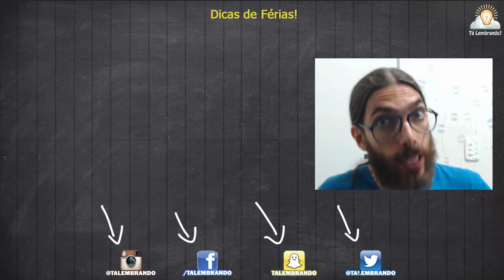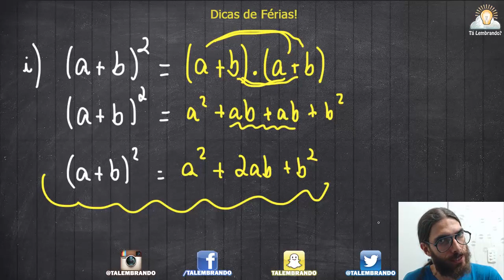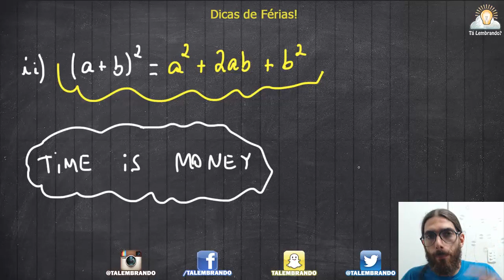Dicas de Matemática nas FÉRIAS:Produtos Notáveis - Quadrado da soma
Durante as férias dá para melhorar em matemática? Opa se dá! Produtos Notáveis!

Outro resultado muito comum na matemática e bem frequente em problemas de provas, concursos, vestibulares, incluindo o ENEM, é o quadrado da soma de dois termos, um produto notável muito famoso!
Em fatoração é muito comum utilizarmos os produtos notáveis então vale a pena mandar bem!

Vídeo rápido para te ajudar a ter esse resultado importante na matemática na ponta da língua!

Depois desse vídeo vocÊ com certeza mandará muito bem nas aulas de matemática!